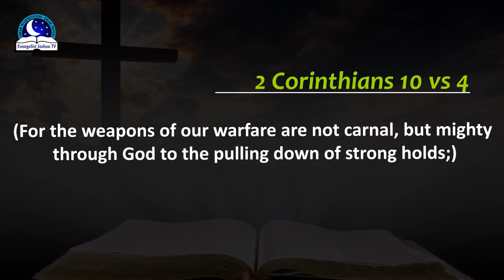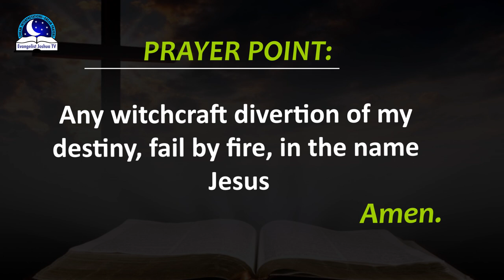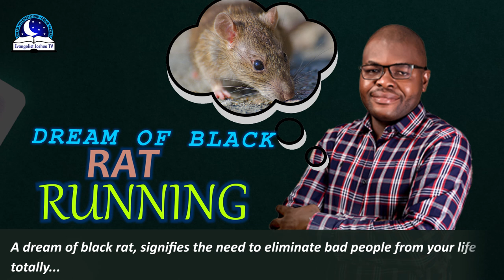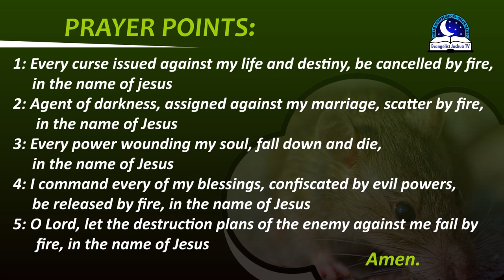Dream About Black Rat Running - Biblical Meaning and Symbolism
Dream of black rat running symbolizes fear and/or danger. Positively, the dream may be a sign to take a quick step or move towards something.

Follow us and watch videos on dream prayers